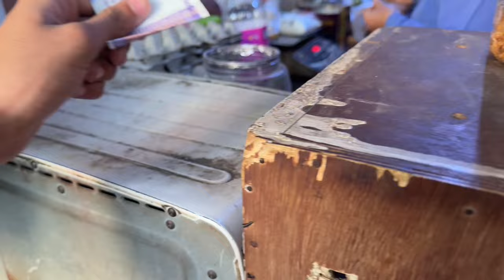Finally, aaj jimmy ko नहला diya 💦🥳 || jatin grover vlogs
N THIS VIDEO:-
am giving to my [u[[y first time

Mansure Testosterone Booster

✔It is 100% natural, safe and non-addictive
✔ManSure offers top-quality Ayurvedic products made from 100% natural ingredients at GMP &  ISO-certified units approved by the Directorate of AYUSH

CHANNEL DISCLAMER: Our YouTube channel provides information and entertainment, but we are not certified professionals. Consult with experts and your doctor before start using any product . We strive for accuracy, but errors may occur. Sponsored content supports our channel, but we only promote products we believe in. Use your own discretion when following our recommendations